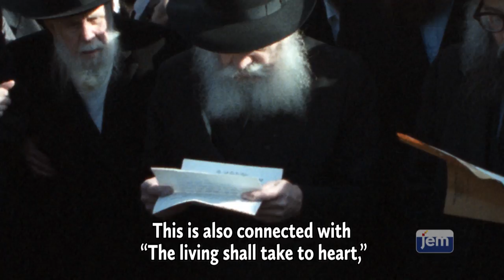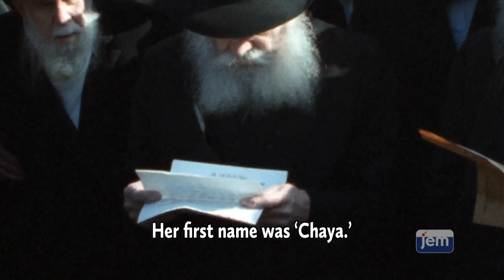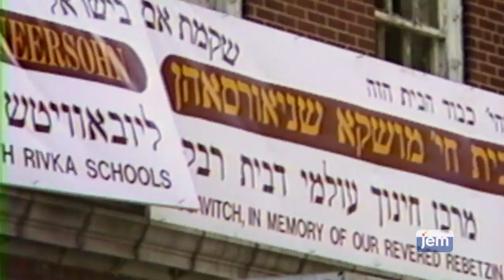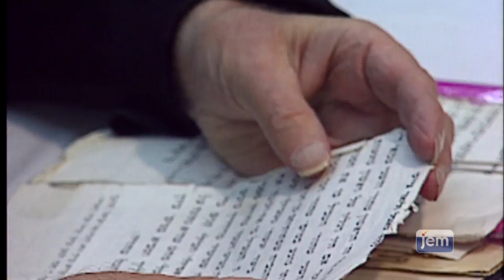Chof Beis Shevat Special Presentation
The 22nd of Shevat marks the passing of the Rebbe's wife, Rebbetzin Chaya Mushka

In honor of this day, JEM published this special presentation of videos related to this day.